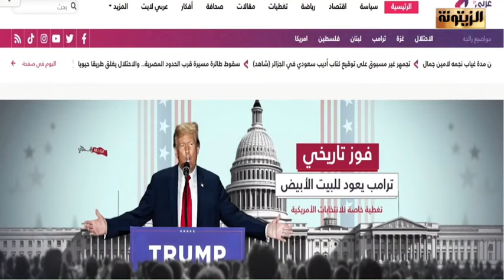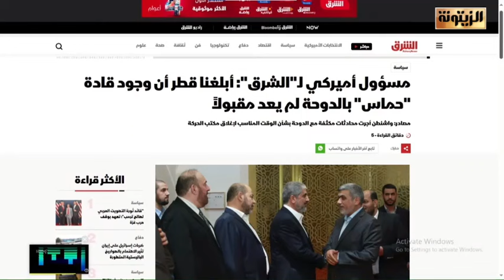قراءة الدكتور رفيق عبد السلام رئيس شبكة الوعي العربي في عودة ترامب والمتغيرات الإقليمية والدولية